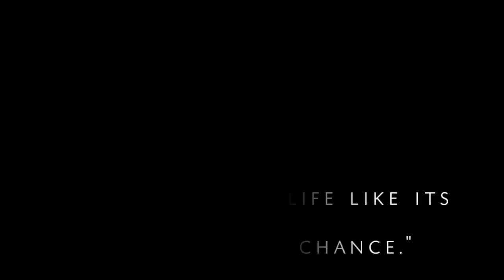Day 1: What I Eat On A High Carb Vegan Diet